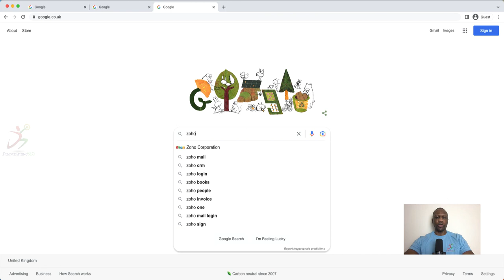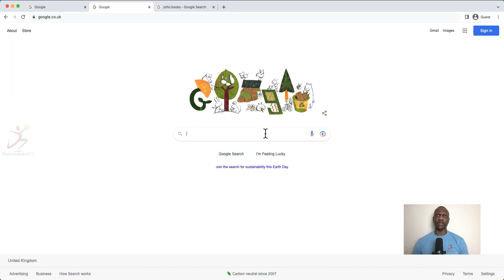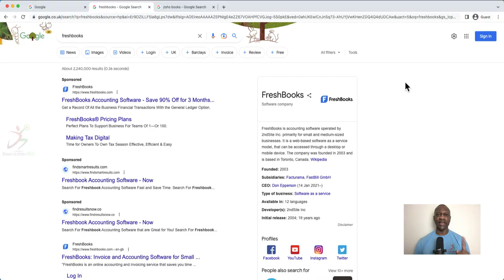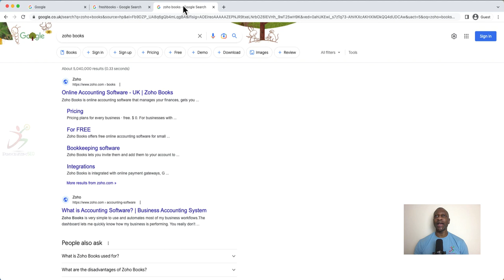How Well Does Google know Your Brand?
Your brand visibility on Google can make or break a site visit!

It is no longer enough to be recommended by Google. You need the facts about your brand to be presented to your potential visitors that search for you. The facts about your brand are presented to your audience, according to Google.

Google, however, requires understanding of your brand. Understand that goes beyond the typical crawl and discovery process. Google requires education - from you! So, how well does Google know your brand to present it to your audience when they search for you?